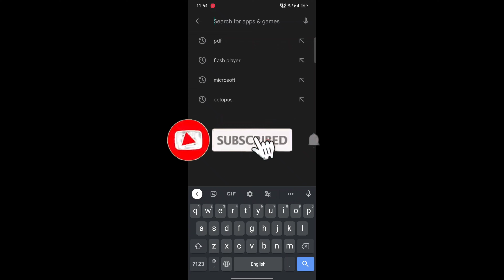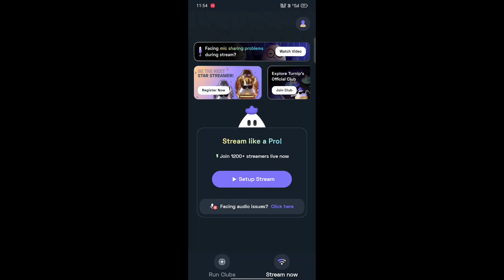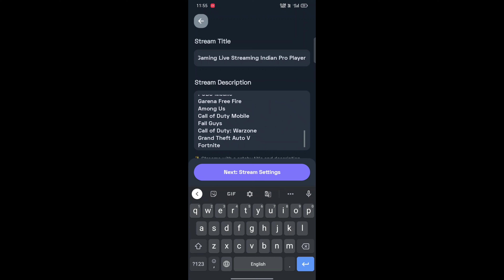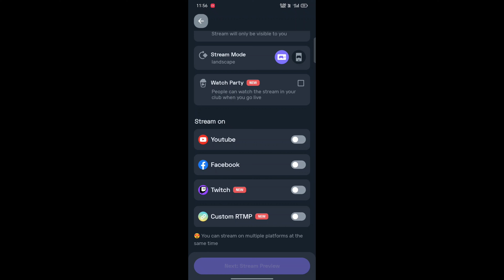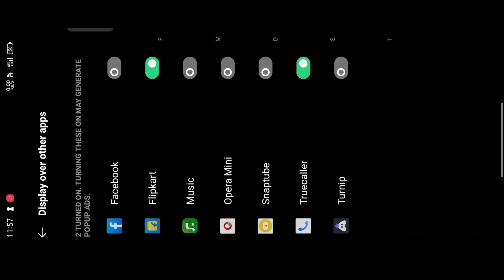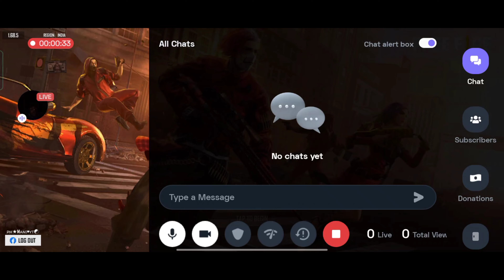turnip app how to use ?|| turnip app live எப்படி செய்வது?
turnip app how to set up live streaming